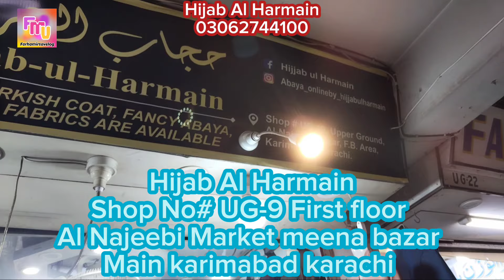"Hurry up" 1000 Sale Branded Abaya Collection | Printed Abaya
"Hurry up! 🌟 Explore elegance with our 1000 Sale on Branded Abaya Collection. Unveil the beauty of Printed Abayas that blend style and tradition seamlessly. Limited stock, irresistible prices – grab your favorites before they vanish! 🛍️✨ Hurry, indulge in the allure of fashion with